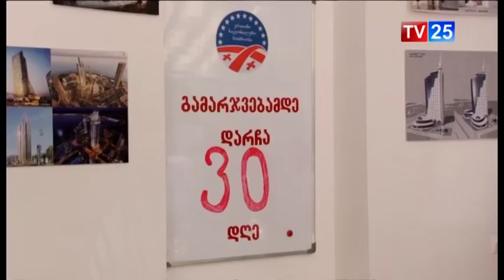"ნაციონალური მოძრაობის" პროპორციული სია ცნობილია